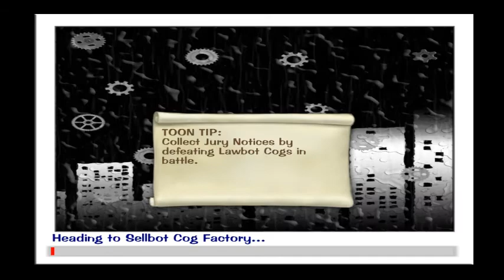Toontown at 3 In Le Morning | Fog Horn Perspective